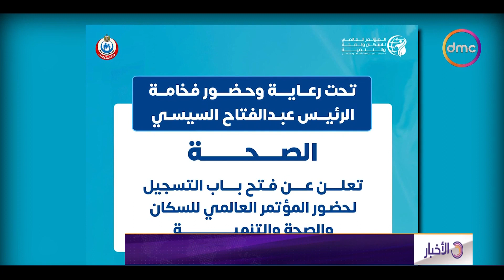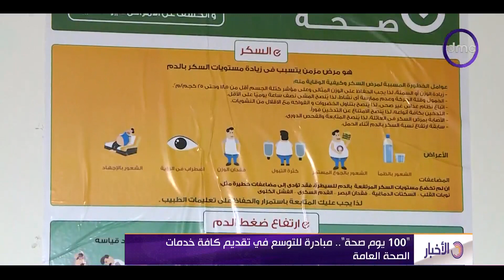نشرة الأخبار مع "دينا الوكيل" | الأثنين 24/5/2023 | الحلقة الكاملة